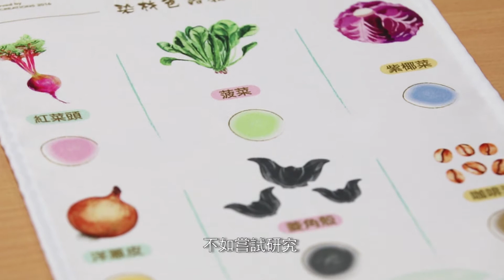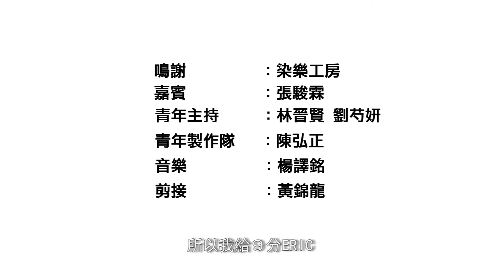《睇你有幾Green》第6集 - 廚餘顏料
今集採訪好樹剩菜顔料染坊創辦人ERIC ，解構如何把廚餘製作成環保染料，純天自然無染料。我們亦親身製作天然染料，試穿不同的製成品，效果真的不錯！《染樂工房》創立了香港第一所天然剩菜染坊，帶著廚餘染料走遍了意大利、德國、英國、日本、新加坡、臺灣，與大衆尋找染色之喜悅，希望透過染之工藝，把食物的故事、染藝的樂趣帶給你 。